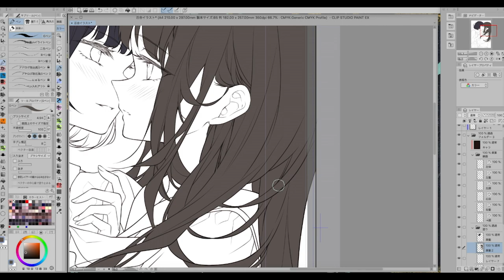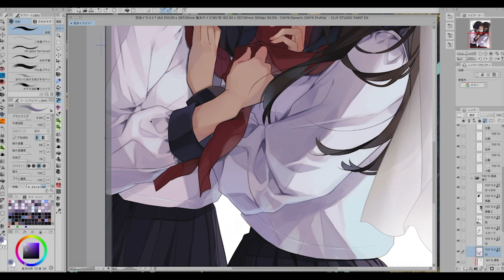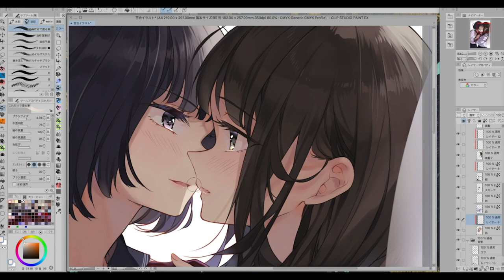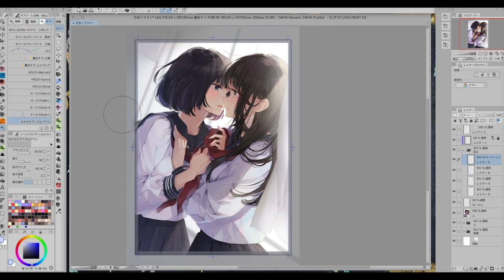【制服百合】イラストメイキング -Illustration Making-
制服姿の百合イラストを描きました。📝
（字幕が消えちゃったので字幕なしです…ぴえん）

👧使用ソフト：CLIP STUDIO PAINT EX
💖描画時間：３時間（着彩のみ）

🌸参考にした写真ポーズ集はこちら。3/10発売です。
『百合少女』(長谷川圭佑様/著)